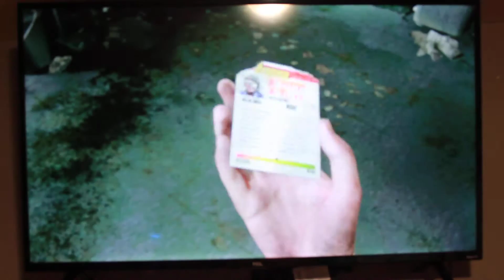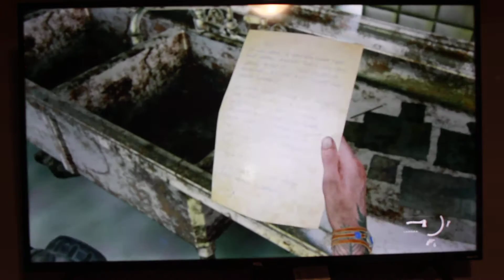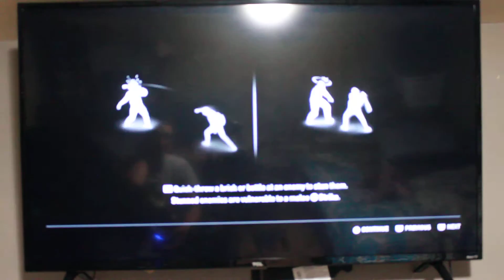Matthew Ellis or Ellis Incorporated playing the last of us part 2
Matthew Ellis or Ellis Incorporated playing the last of us part 2 and I like to play video games because they are fun to play when you have nothing going on or when it's cold outside or real warn outside to some times